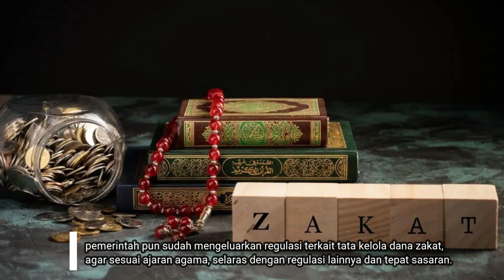Ma'ruf Amin mengatakan, pengelolaan dana zakat harus efektif.